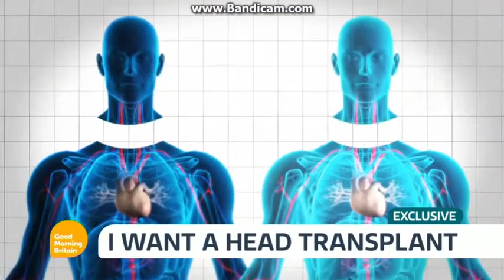GMB 7am with Piers & Susanna - Tuesday 20th September 2016